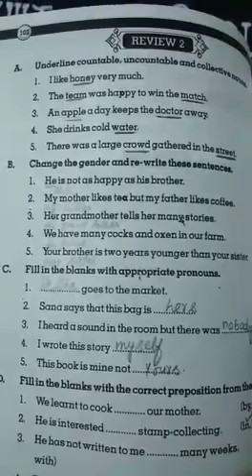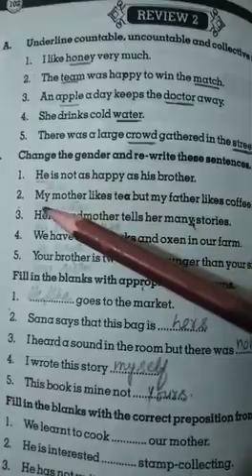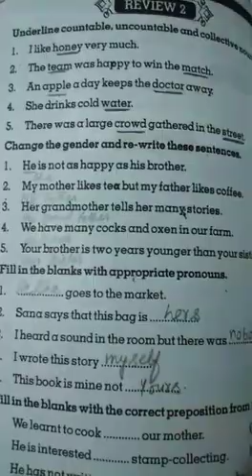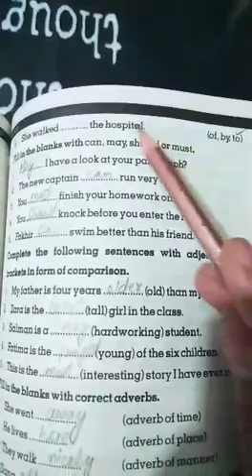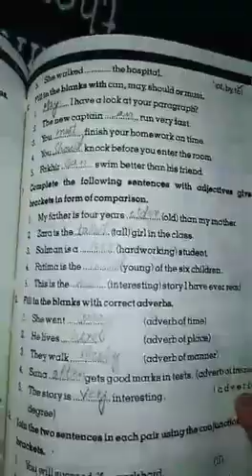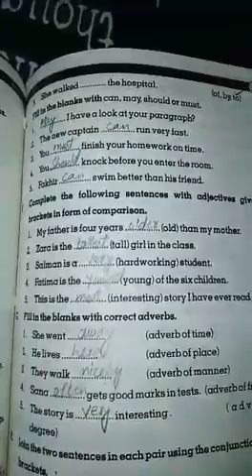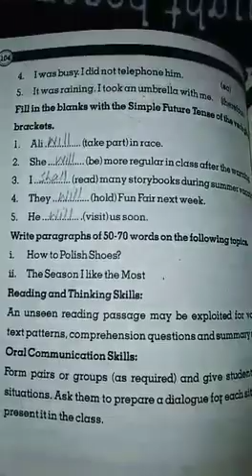Class 6th eng Rev2 exc